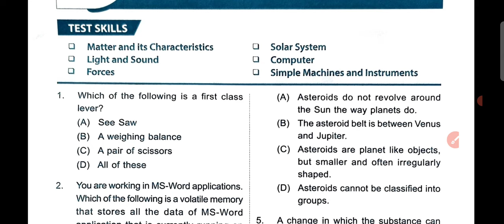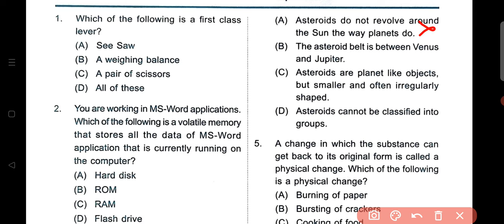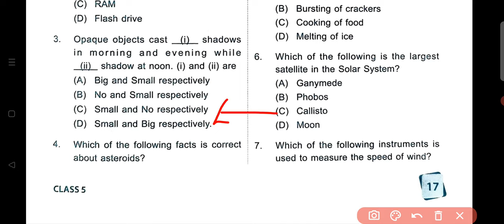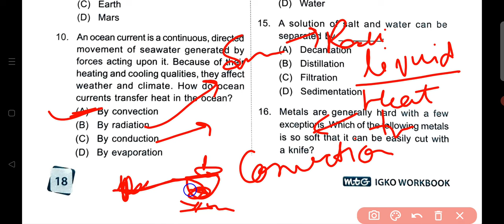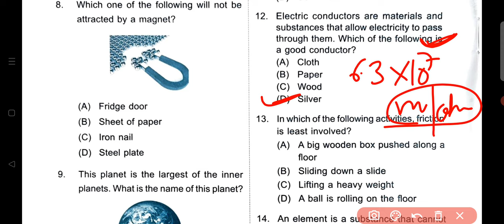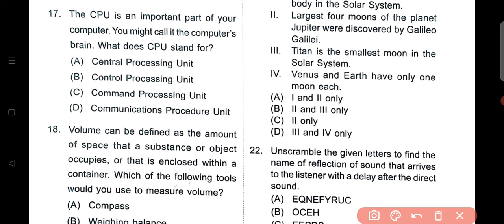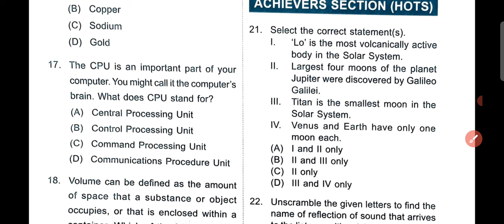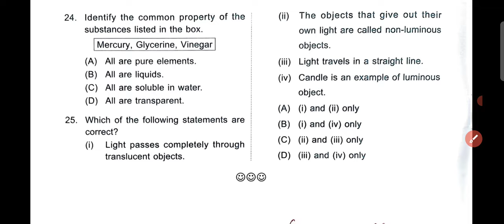IGKO | General Knowledge Olympiad | Class - 5 | C - 4 | Science and Technology | By - Sudhir Sir